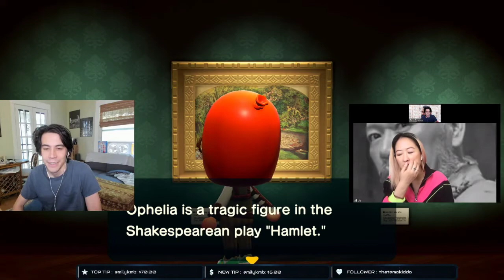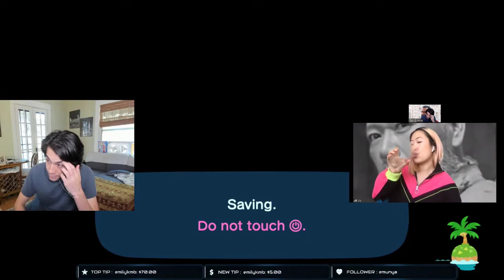Visiting Lily Du's ACNH Island! (05/04/2020)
Lily & Zac Appear / Video Start - 0:00:00
ACNH - 0:04:11
Zac / ACNH - 1:52:39